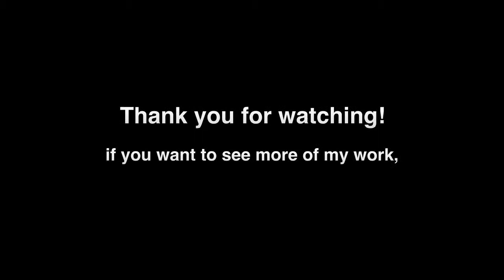Ecto1A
AMT 1/25th scale